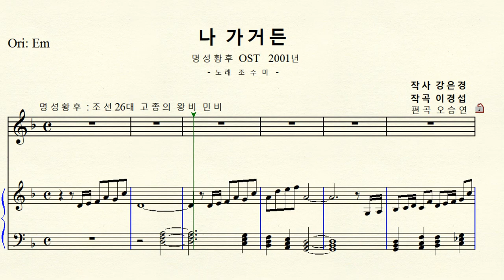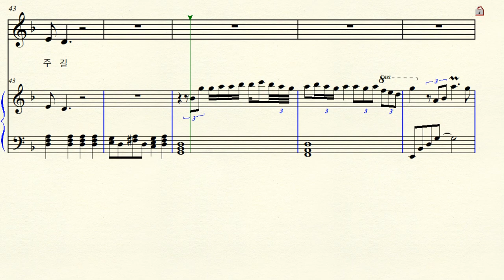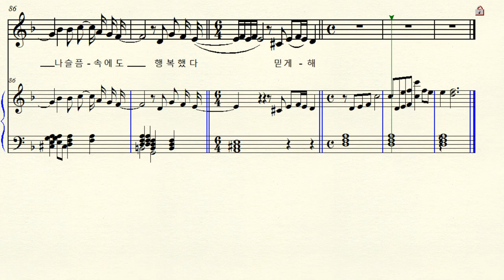MR 1-114 나 가거든 (작곡 이경섭 작사 강은경 노래 조수미 ) D minor 라단조 (For Middle & Low)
반주 동영상 작곡 이경섭 작사 강은경 편곡 오승연 노래 조수미 나 가거든 (명성 황후 OST) 2001년
 D minor  라단조 악보 원조성 장2도 내림